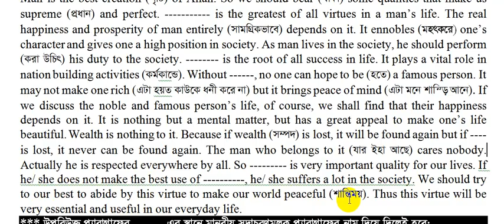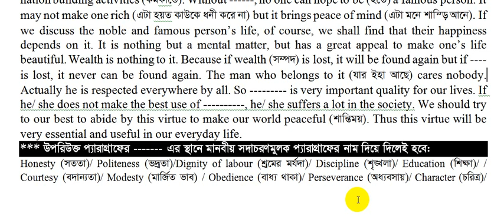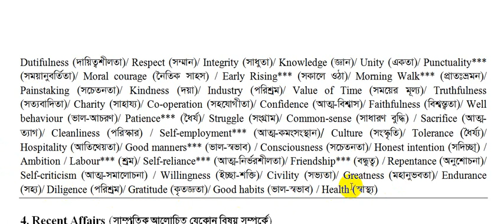বুস্টার সাজেশন্স Paragraph Writing -Part-3-Honours 2nd year English (2021)-অনার্স ২য় বর্ষ ইংরেজি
প্রিয় অনার্স শিক্ষার্থী,
যারা ২-৩ মাস ধরে আমার চ্যানেলে ক্লাশ করছে তাদের জন্য এক্সক্লুসিভ (বড়ো) সাজেশন দিয়েছি। এখন পরীক্ষার বেশি দিন বাকী নেই। শুধু দুর্বলদের জন্য বিশেষ করে যাদের হাতে ৪-৫ দিন আছে শুধু তাদের জন্য  মাত্র ৪-৫ দিন পড়ে সহজে কীভাবে পাশ করা যায় সে বিষয়কে মাথায় রেখে সুপার শর্ট বুস্টার সাজেশন্স তৈরী করেছি।
★★★ বুস্টার সাজেশন্সটি কুরিয়ার করে নিলে মূল্য ২৫০ টাকা (কুরিয়ার চার্জ ফ্রি)– Fixed.
অবশ্য কুরিয়ারে নেয়া শেষ সময়ে মোটামুটী রিস্কি। অনেকগুলো সাজেশানের অর্ডার এসেছে। সেগুলো প্রসেসিং করতে অনেক সময় লাগছে। আবার ২ তারিখে পরীক্ষা। ৪-৫ সময় লেগে যাতে যেতে। তাই যদি এতো রিস্ক না নিতে চাইলে পিডিএফ নেয়া যেত পারে যা ফোন/কম্পিউটারে দেখে পড়া যায় এবং প্রিন্ট ও করে নেয়া যায় । পিডিএফটি ১০০ পেইজের যা এলাকার ফটোকপি বা কম্পিউটার দোকান থেকে ফটোকপি করলে হয়তো ১৫০-২০০ টাকা লাগবে। পিডিএফ নিতে হলে “আমি শুধু পিডিএফ” নিতে চাই বলে ম্যাসেজ দেয়ার অনুরোধ রইল।
আর যদি, কুরিয়ারেই নিতে হয় তাহলে ৪-৫ দিন অপেক্ষা করতে হবে। কুরিয়ার করে নিতে চাইলে টাকা পাঠিয়ে কনফার্ম করার জন্য যে নম্বর থেকে টাকা গিয়েছে তার লাস্ট ডিজিট বলতে হবে।
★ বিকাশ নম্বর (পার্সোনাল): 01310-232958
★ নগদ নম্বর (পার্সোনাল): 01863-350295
টাকা পাঠানোর পর অবশ্যই নিচের তথ্য গুলো দিতে হবে:
১. নাম:
২. নিকটস্থ সুন্দরবন কুরিয়ার সার্ভিসের ঠিকানা (উপজেলা + জেলা)
৩. মোবাইল নম্বর: